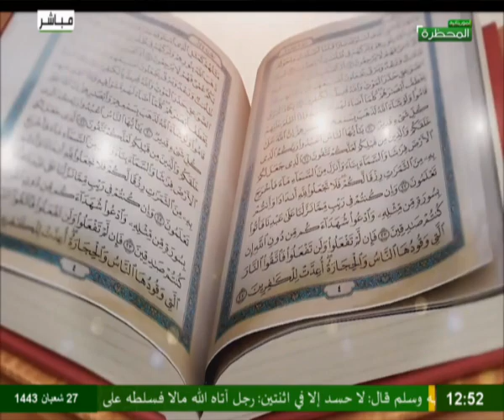محظرة التلاوة 30 03 2022